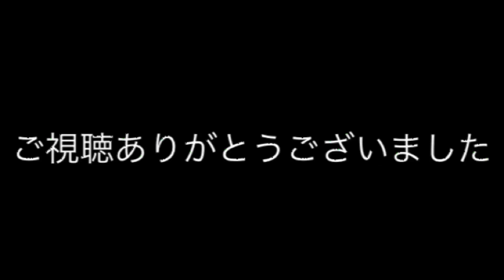【短区間側面展望】JR芸備線 普通三次行き 中三田〜上三田